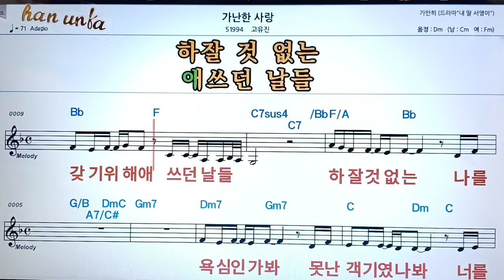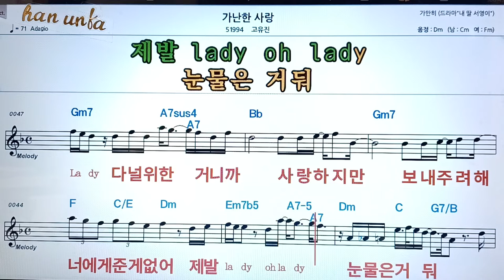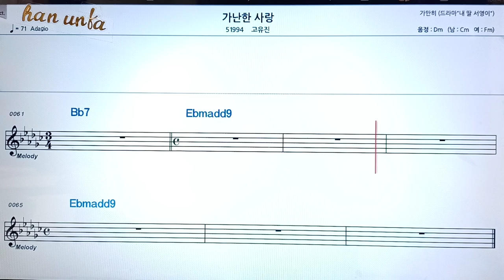가난한 사랑/고유진👍노래 반주, 코드 악보,가라오케💋Karaoke*Sheet Music*Chord*MR